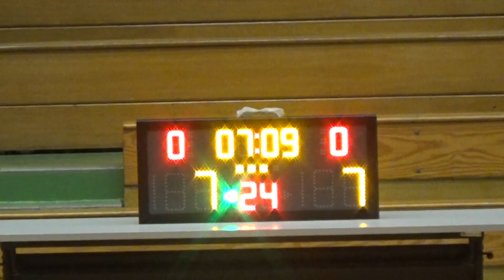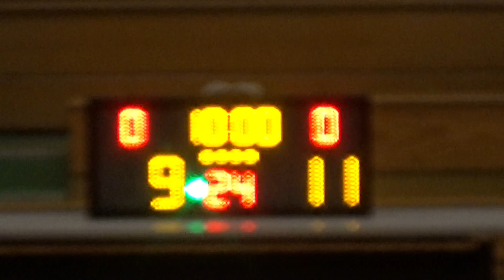20180129 BIG SHOT VS BIG J CLUB 3rd Quarter